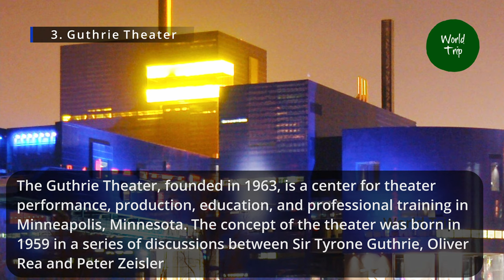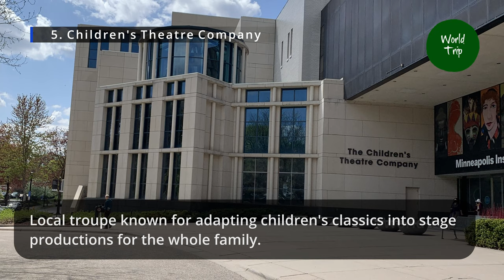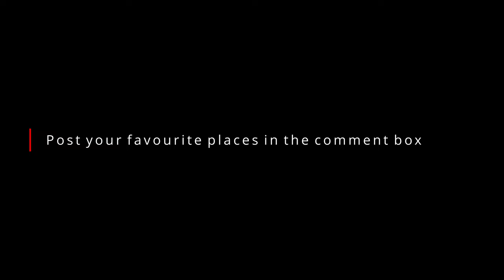Minneapolis | Minnesota | Famous & interesting places to visit | World Trip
Hey there, We hope that you have got some ideas about the place.

Please leave your comment mentioning other interesting place around which I didn’t.

Have a safe day!